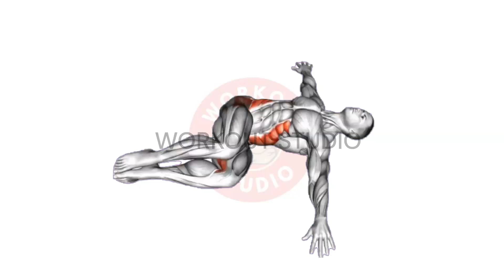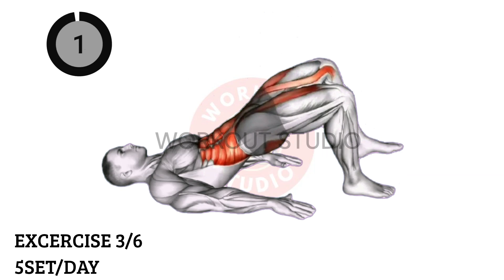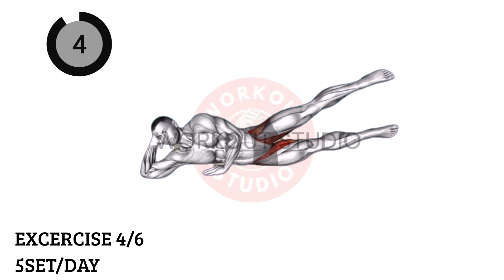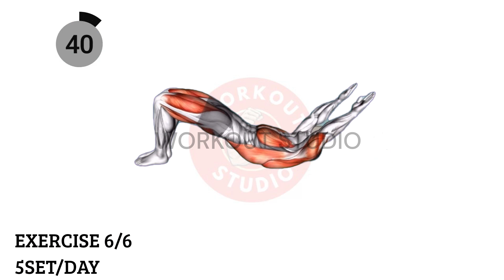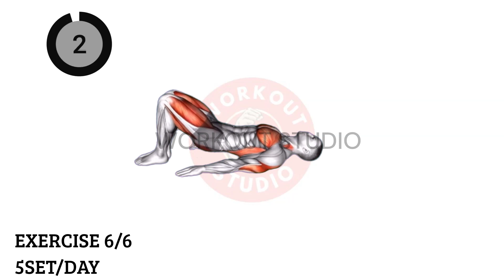5 Minute Exercise for Every Man